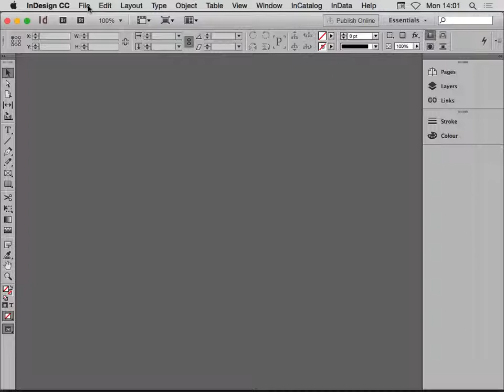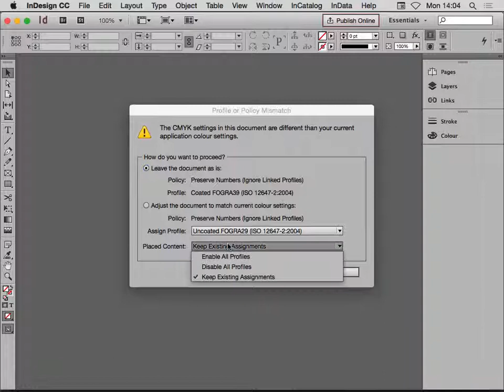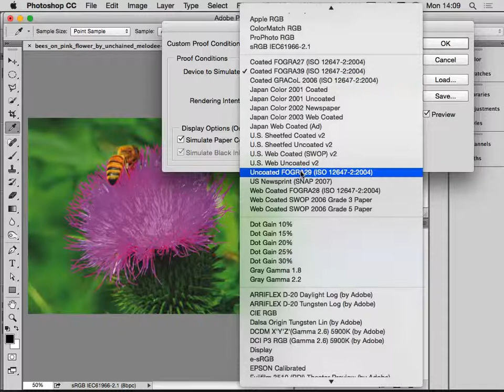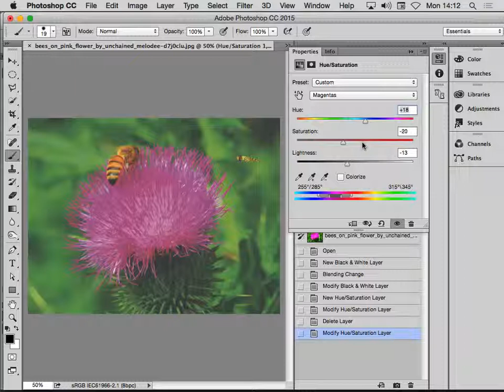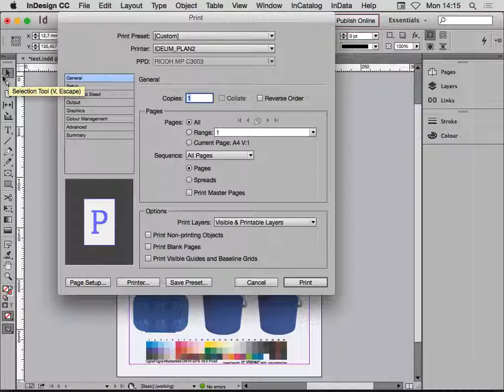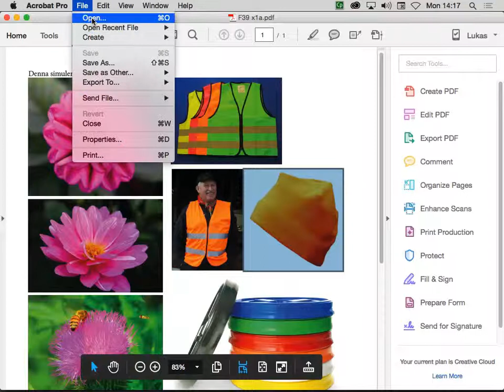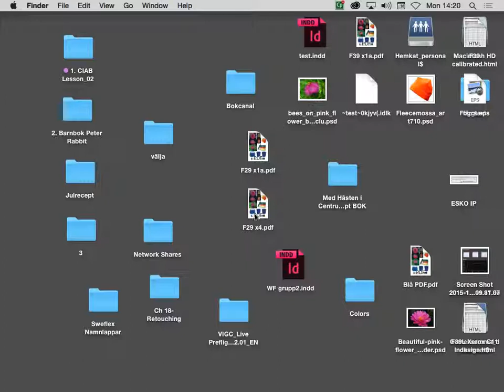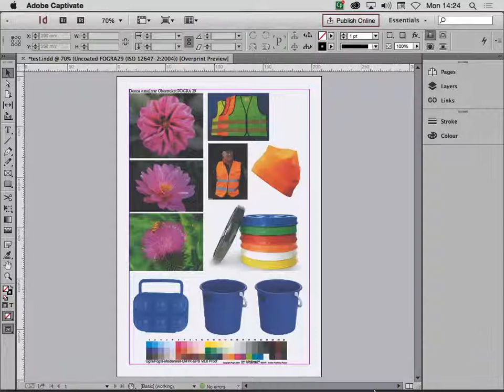Obestruket papper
Ställa in färghantering obestruket papper